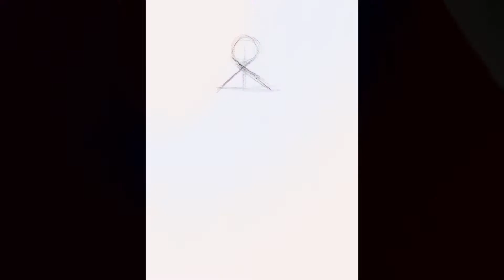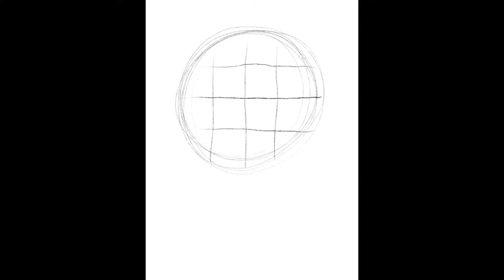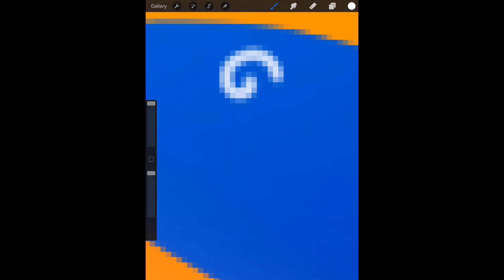Digital Art ep. 9: Hair practice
Hello, and welcome back to Seasol the Siren
I’m your host Seasol

This illustration is focused on practicing how to draw hair.
I’m thinking about dying my hair like this.
Requests? Suggestions? Questions?

The only thing I own is the art/design.
I plan to publish every Sunday between morning and noon.